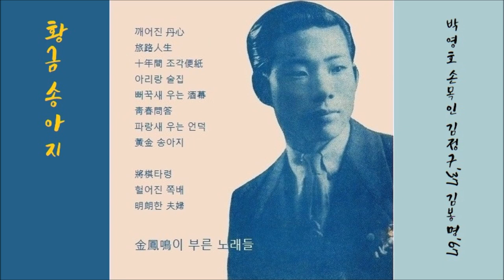황금 송아지 1967 김봉명(金龍煥김용환 1921-2005 마산)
K-pop 김봉명金鳳鳴 1967 黃金 송아지, 박영호 작사, 손목인 작곡 1937 김정구
👌 가사

야~예~ 금송아지일세 금송아지
눈 부시는 금송아지일세
얼씨구나 절씨구나
금송아지가 떼구르르르
금송아지가 떼를 지어
금송아지가 음~음~ 모여든다

야~예~ 은송아지일세 은송아지
빛깔 번쩍 은송아지일세
은송아지가 떼구르르르
은송아지가 떼를 지어
은송아지가 음~음~ 모여든다

👍 앨범

이 노래의 원곡은, SP [ 純情순정의 달밤(송달협) / 黃金황금 송아지 ] [ 1937 오케 레코드 1998 / 9 ]에 실려 있는 노래입니다.